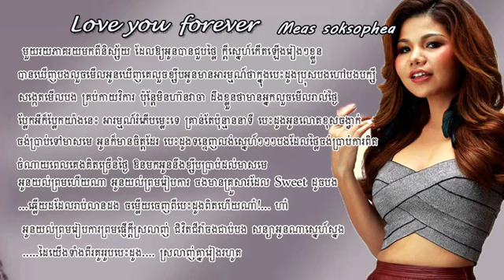love you forever Meas Soksophea